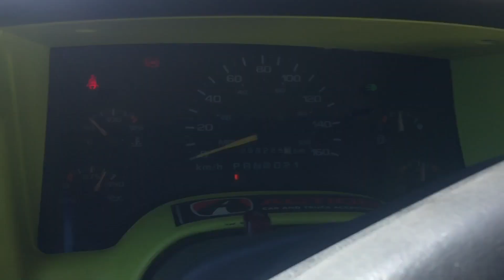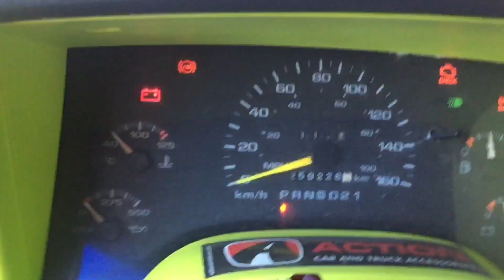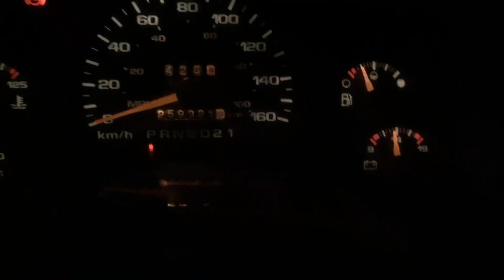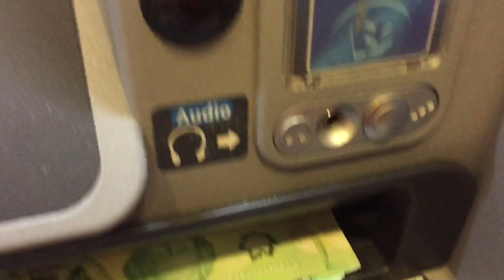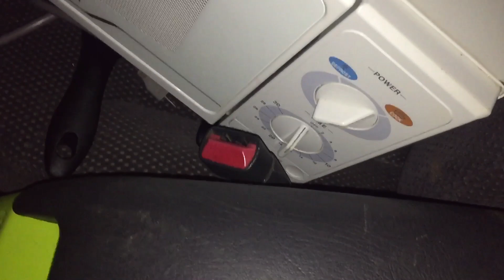Happy thanksgiving everyone:)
Hope everyone is having an awesome weekend eating good food and spending time with the fam